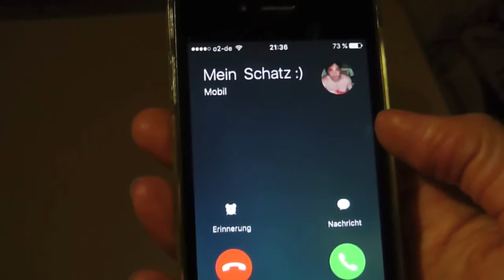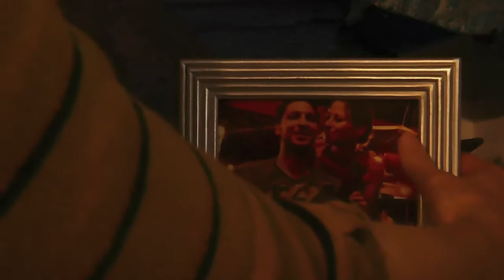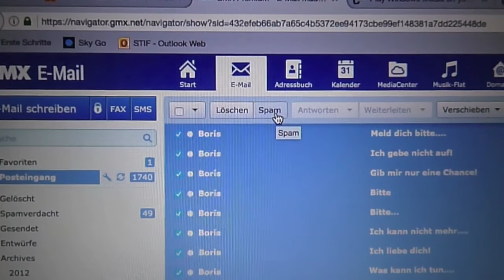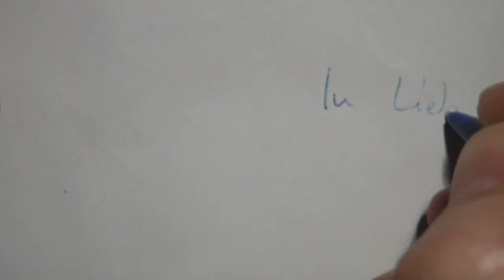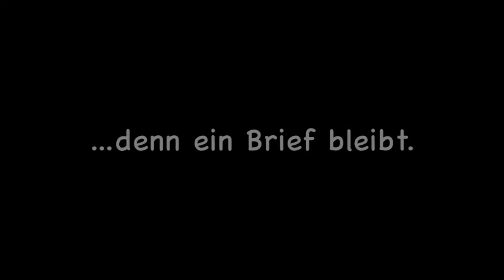Etwas bleibt - Mirjam Novak | Einreichung zum Filmwettbewerb Brief